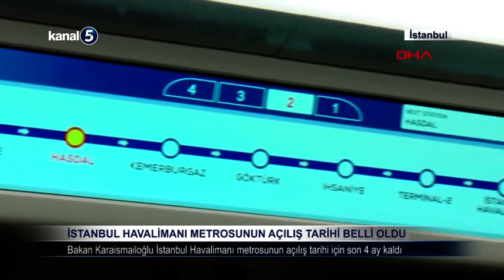İstanbul Havalimanı Metrosunda Sona Gelindi, AÇILIYOR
Ulaştırma ve ve Altyapı Bakanı Adil Karaismailoğlu Gayrettepe-Kağıthane-Havalimanı metro hattının yüzde 97 oranında tamamlandığını belirterek, "Kağıthane-İstanbul Havalimanı arasındaki bölümü 4 ay içerisinde, Gayrettepe-Kağıthane bölümünü de yıl sonuna kadar halkımızın hizmetine açmayı hedefliyoruz" dedi.
Ulaştırma ve Altyapı Bakanı Adil Karaismailoğlu, Gayrettepe-İstanbul Havalimanı ve Halkalı İstanbul Havalimanı Metroları kontrol merkezinde incelemelerde bulundu.
İncelemelerinin ardından gazetecilere açıklamalar yapan Karaismailoğlu, "Nasıl ki İstanbul havalimanı ile bu eşsiz metropolümüzü dünyanın aktarma merkezi haline getirdiysek, şehir içini de raylı sistemlerle nakış gibi işliyoruz. İstanbul'da şehir içi ulaşımını daha hızlı, ekonomik, çevreci ve konforlu hale getirmek için 7/24 çalışıyoruz. Ülkemizde raylı sistem ve demiryolu çalışmalarında seferberlik ilan ettik." ifadelerini kullandı.
Türkiye genelinde 12 şehirde hizmet veren 811 kilometre raylı sistem hattının 312 kilometresi ulaştırma bakanlığı tarafından yapıldı. Bakanlığımızda halen devam eden 14 ayrı projeyle 185 kilometre raylı sistem hattı bulunmaktadır. Biz halka hizmeti Hakka hizmet olarak görüyoruz. Başkalarının yaptıkları hizmetlerin üzerine konup algı operasyonuyla siyasi rant devşirmiyoruz. Görev alanımıza giren işlerden imtina edip yükü başkalarına atmıyoruz." diye konuştu.
İstanbul'da devam eden raylı sistem projelerine değinen Bakan Karaismailoğlu, "İstanbul’daki raylı sistem ağı 260 kilometredir. Yapımı devam eden projelerimiz tamamlandığında, bu rakam 363 kilometreye yükselecek. İstanbul’da 7 ayrı hatta, 103,3 kilometrelik kent içi raylı sistem üzerinde gece gündüz çalışıyoruz dedi.
37,5 kilometrelik Gayrettepe-Kağıthane-Havalimanı Metro hattımızda yüzde 97 oranında ilerleme kaydettik. Bunun yanında, 31,5 kilometrelik Halkalı-Başakşehir-Arnavutköy-İstanbul Havalimanı hattımız da da yüzde 87 ilerleme oranına ulaştık. Projelerimiz tamamlandığında, Mega şehir İstanbul’un merkezinden, dünyanın göz bebeği İstanbul Havalimanı’na iki koldan hızlı, kolay, emniyetli ve konforlu yolculuk sağlanacak. Bununla birlikte Küçükçekmece Başakşehir, Arnavutköy, Eyüp, Kağıthane, Şişli, Beşiktaş ilçeleri bu metro hatları ile birbirine bağlanacak. Devam eden sinyalizasyon testleri ve sertifikasyon sürecinin ardından; Kağıthane-Eyüp-İstanbul Havalimanı arasındaki bölümü 4 ay içerisinde, Gayrettepe-Kağıthane bölümünü de yıl sonuna kadar halkımızın hizmetine açmayı hedefliyoruz. Hattın işletmeye açılmasıyla birlikte, Kağıthane ile, İstanbul Havalimanı arası seyahat süresi 24 dakikaya, Göktürk-İstanbul Havalimanı arası seyahat süresi 12 dakikaya inecek. Esenler İstanbul Havalimanı arası seyahat süresi 45 dakika, Taksim-İstanbul Havalimanı arası seyahat süresi 41 dakika, Arnavutköy- Beşiktaş arası seyahat süresi 36 dakika, Zincirlikuyu-İstanbul Havalimanı arası seyahati 33 dakika olacaktır" açıklamalarında bulundu.